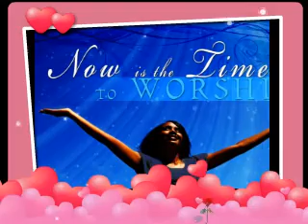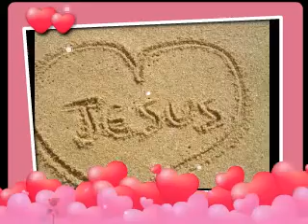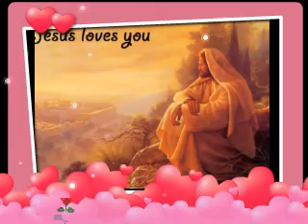Praise and Worship - Leo Victor